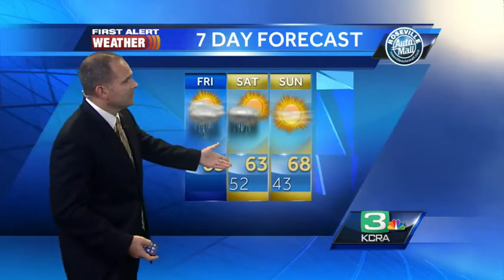Dirk Verdoorn's Friday Forecast 10.31.14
KCRA 3 First Alert Weather meteorologist Dirk Verdoorn tracking your Halloween rain.